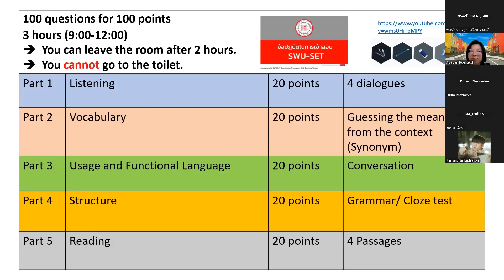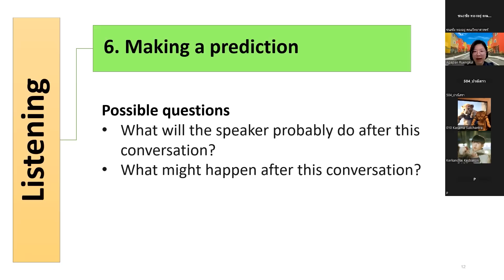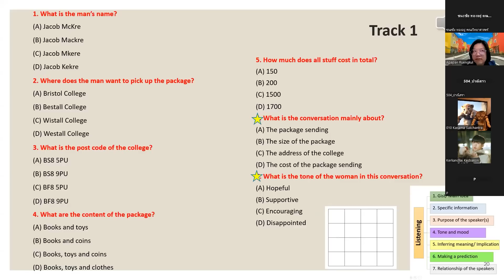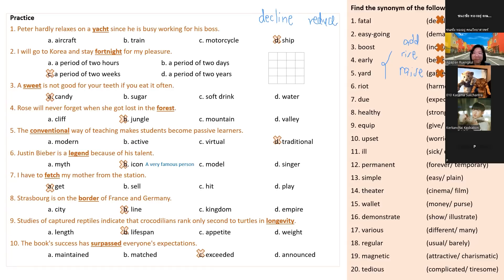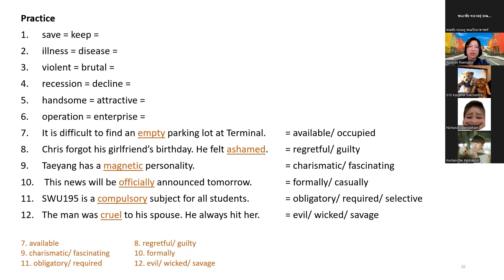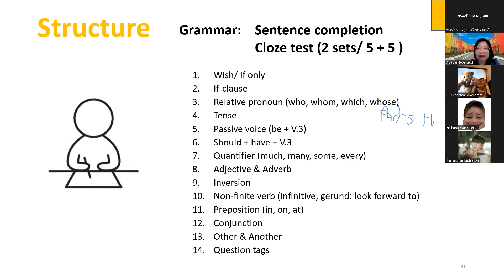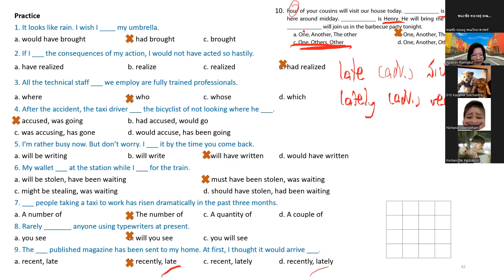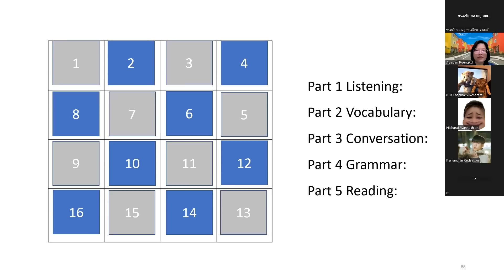[ clip VDO ] โครงการอบรมภาษาอังกฤษเพื่อเตรียมสอบ SWU-SET : กิจกรรมที่ 2 อบรมนิสิตชั้นปีที่ 1 และ 2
[ clip VDO ] โครงการอบรมภาษาอังกฤษเพื่อเตรียมสอบ SWU-SET : กิจกรรมที่ 2 อบรมนิสิตชั้นปีที่ 1 และ 2 คณะวิทยาศาสตร์” เมื่อวันพฤหัสบดีที่ 16 มีนาคม 2566 เวลา 13:30 – 16:30 น. แบบออนไลน์ ผ่านโปรแกรม Zoom Meeting
รายละเอียดเพิ่มเติม กรุณาติดต่อ : หน่วยจัดการเรียนการสอน และพัฒนาหลักสูตร คณะวิทยาศาสตร์ โทร. 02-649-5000 ต่อ 18429
ผู้เผยแพร่ : หน่วยสื่อสารองค์กรและวิเทศสัมพันธ์ งานนโยบายและแผน สำนักงานคณบดี คณะวิทยาศาสตร์ โทร. 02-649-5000 ต่อ 18408